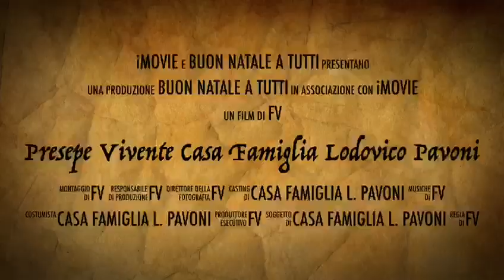trailer Presepe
imovie